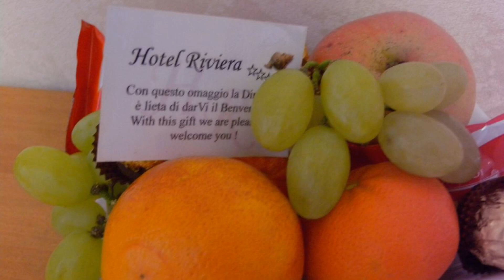Hotel Riviera, Marina di Ravenna, Italy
About Property:
Hotel Riviera is a family-run property, surrounded by Marina di Ravenna's pine wood and just 50 m from the beach. It offers free Wi-Fi, free parking and rooms with air conditioning.
Rooms at the Riviera Hotel are compact and include a private bathroom with soft bathrobes, a hairdryer, and an LCD satellite TV.
Breakfast includes homemade pastries and fruit salads, and fresh fruit is offered in the guest rooms daily.
The hotel is in front of a bus stop. Ravenna Train Station i...
Property Type: Hotel
Address: Via Rivaverde 63, 48122 Marina di Ravenna, Italy
Searching For
1. Hotel Riviera - Marina di Ravenna - Italy
2. Hotel Riviera - Marina di Ravenna - Italy Address
3. Hotel Riviera - Marina di Ravenna - Italy Rooms
4. Hotel Riviera - Marina di Ravenna - Italy Amenities
5. Hotel Riviera - Marina di Ravenna - Italy Offers and Deals
Audio Credit:
Track Title: Blank Slate
Artist: VYEN